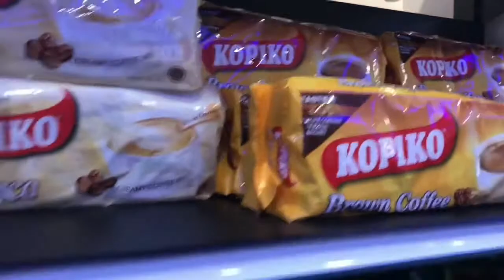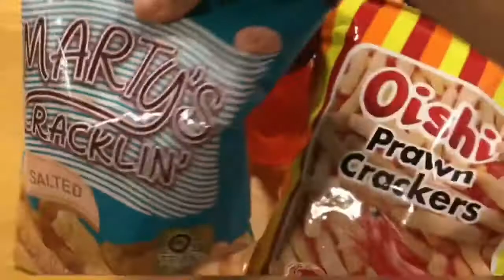The Cheapest Filipino Shop in the Maldives | Ms Rizalie Mantilla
Hello everyone !!!

If you are living in the Maldives and you crave for Filipino foods. This is the shop you are looking for. It is called Ana Grocer.

A lot of Filipinos too offering or selling Filipino foods. Check them out…

If you want a vlog request just let me know.